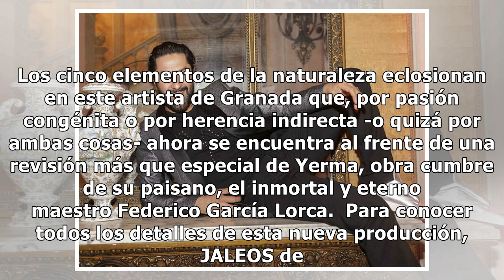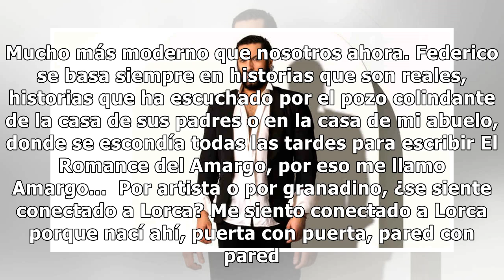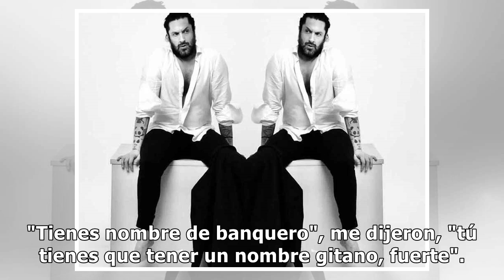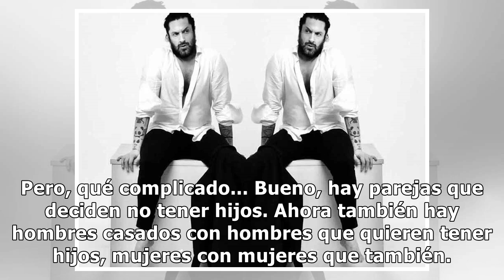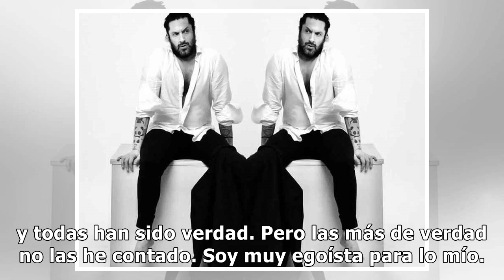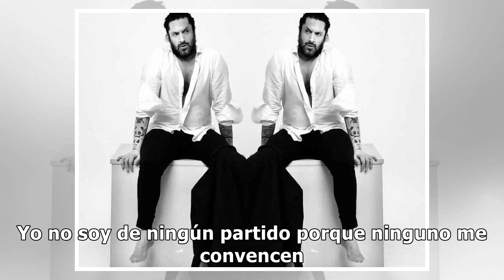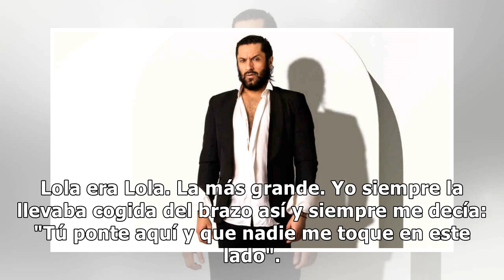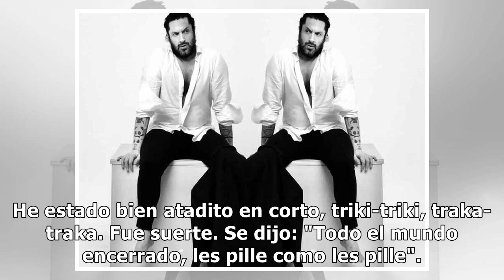Rafael Amargo: "Hay que normalizar las cosas. ¿Por qué no celebramos el Día del Orgullo Hetero?"